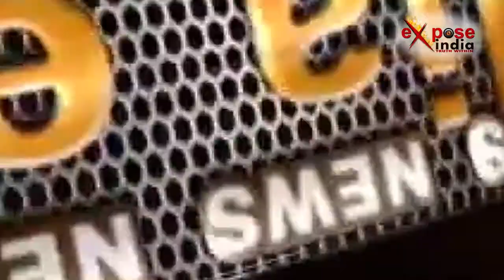दूध-सब्जी के दाम पर पड़ सकता है असर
किसानों की दस दिनों की हड़ताल खत्म होने के बाद सोमवार से देशव्यापी ट्रकों की हड़ताल शुरू हो रही है। पेट्रोल-डीजल के दाम ने जिस तरह बीते दिनों उछाल लगाई है ट्रक चालक और मालिक उससे खफा हैं यही कारण है कि ये हड़ताल बुलाई गई है। इसके अलावा थर्ड पार्टी इंश्योरेंस का दाम बढ़ने से भी ट्रक वाले नाराज़ हैं। ट्रकों की इस हड़ताल का असर सीधे आम आदमी की जेब पर पड़ सकता है क्योंकि आने वाले दिनों में दूध-सब्जी और अन्य सामानों की सप्लाई पर सीधा असर पड़ेगा।